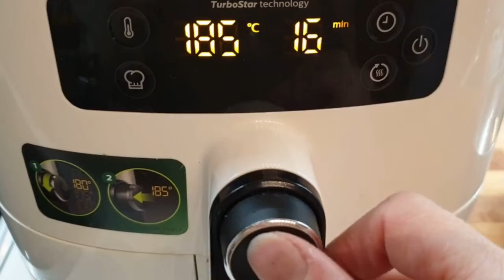Salsicce e Patate croccantissime come quelle della Rosticceria ma nella Friggitrice ad Aria ..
Stasera salsicce e patate nella friggitrice ad Aria Calda...niente fumi, niente odori pesanti per casa...solo tanto sapore e gusto come la cottura del barbecue. A metà cottura della salsiccia ho aggiunto una patata tagliata grossolanamente condita con un cucchiaino di olio EVO. Niente sale perché la salsiccia è già saporita. I tempi di cottura dipendono dallo spessore del cibo da cuocere.
Cottura patate: 14 minuti
Cottura salsicce: 16+ 14
Temperatura: 190 gradi massimo
Tonight sausages and potatoes in the Hot Air Fryer ... no fumes, no heavy odors in the house ... just as much flavor and taste as cooking a barbecue. Halfway through cooking the sausage I added a coarsely chopped potato seasoned with a teaspoon of EVO oil. No salt because the sausage is already tasty. Cooking times depend on the thickness of the food to be cooked.
Cooking potatoes: 14 minutes
Cooking sausages: 16+ 14
Temperature: 190 degrees maximum
Ce soir saucisses et pommes de terre dans la friteuse à air chaud... pas de fumées, pas d'odeurs lourdes dans la maison... autant de saveur et de goût que la cuisson d'un barbecue. A mi-cuisson de la saucisse j'ai ajouté une pomme de terre hachée grossièrement assaisonnée avec une cuillère à café d'huile EVO. Pas de sel car la saucisse est déjà savoureuse. Les temps de cuisson dépendent de l'épaisseur des aliments à cuire.
Cuisson des pommes de terre : 14 minutes
Cuisson des saucisses : 16+ 14
Température : 190 degrés maximum
Esta noche salchichas y patatas en la freidora de aire caliente ... sin humos, sin olores fuertes en la casa ... tanto sabor y sabor como cocinar una barbacoa. A la mitad de la cocción de la salchicha agregué una papa picada gruesa sazonada con una cucharadita de aceite EVO. Sin sal porque la salchicha ya está sabrosa. Los tiempos de cocción dependen del grosor de los alimentos a cocinar.
Cocinar patatas: 14 minutos
Cocinar salchichas: 16+ 14
Temperatura: 190 grados máximo